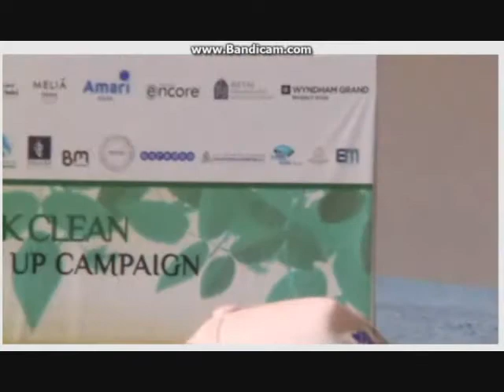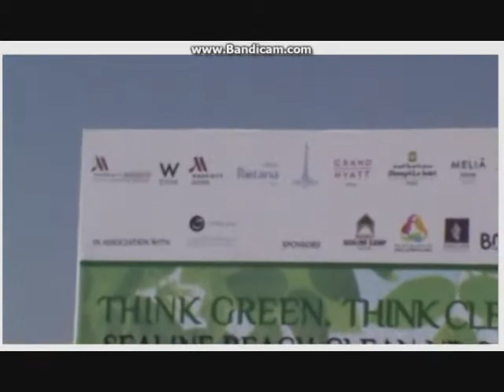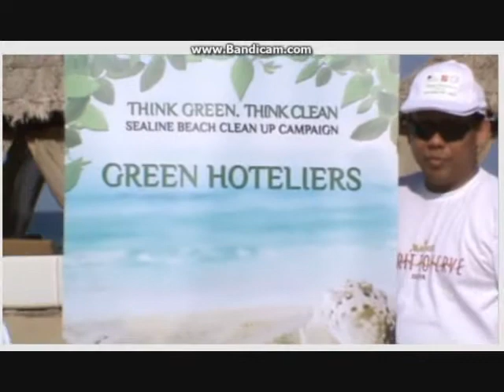GREEN HOTELIERS Doha qatar